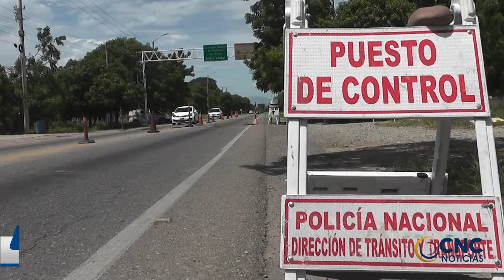INCAUTACIÓN POR MÁS DE 28 MILLONES DE PESOS EN MEDICAMENTOS DE CONTRABANDO